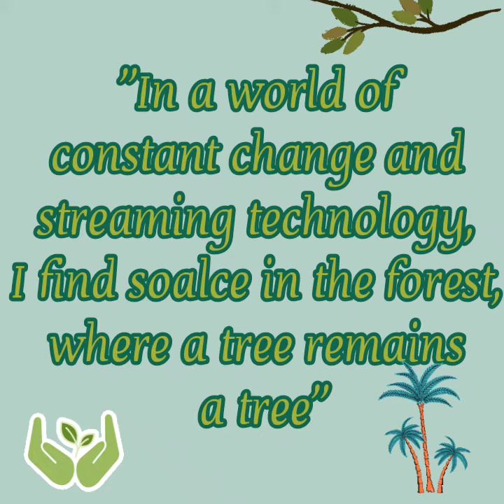World Environment Day Activity by Pre Primary Kids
“Invest in plants & enliven our future generations”.
 Earth is the only planet where we get all the necessary requisites of life but the healthy survival is possible for years, only when we maintain the original condition of the earth. The World Environment Day (celebrated on June 5th) is one such day which makes the people think connecting to the nature.
In order to maintain the greenery of the earth. The young minds of SPS were nurtured with the ‘Seed ball activity’ with which they can understand their responsibility towards the mother earth and do all possible efforts to work on ‘Ecosystem Restoration’.